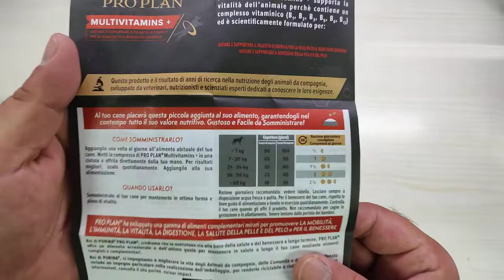Purina Pro Plan Supplements Cane Multivitamins+ 45 Compresse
Unboxing di Purina Pro Plan Supplements Cane Multivitamins+ 45 Compresse
Il prodotto lo potete trovare ed acquistare qui

Grazie.